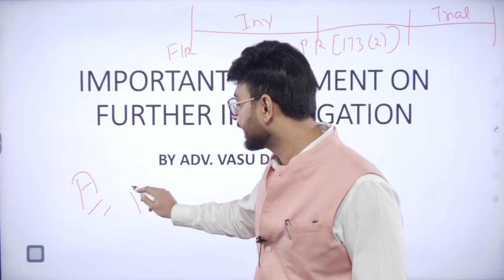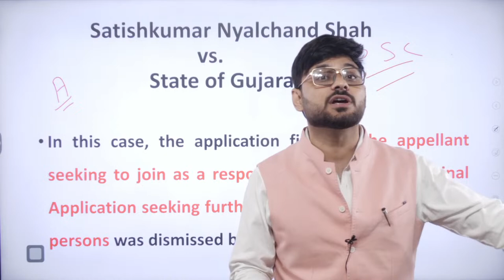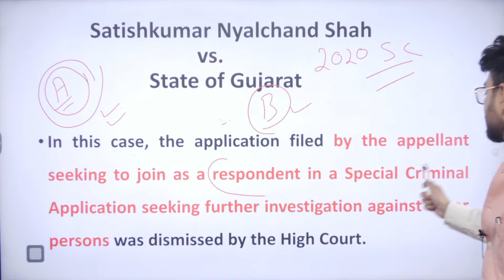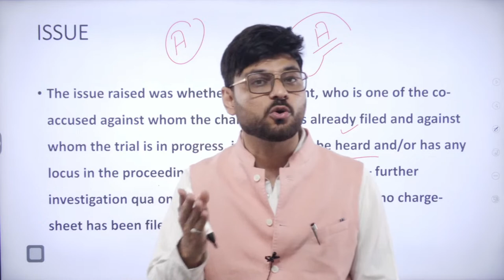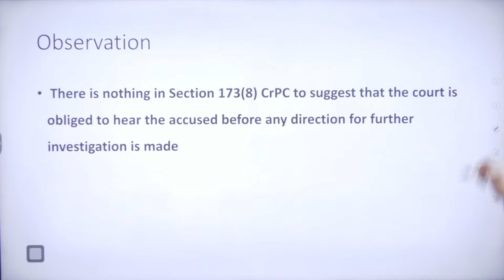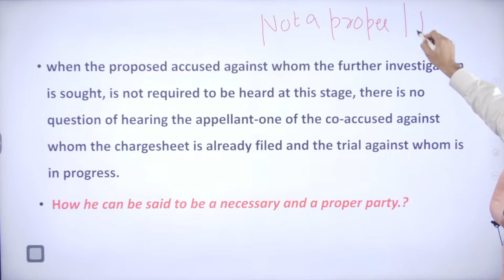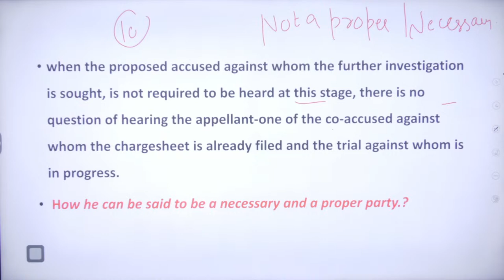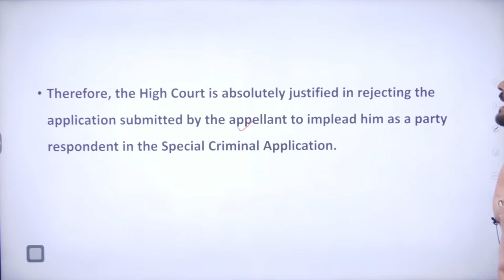Important Judgement on Further Investigation | Criminal Procedure Code | StudyIQ Judiciary | CPC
This video covers some of the landmark judgments of the Civil Procedure Code (CPC), which are essential for every law student and judiciary aspirant to know. The video presents a detailed explanation of each case and its significance in the legal system. The video is an excellent resource for anyone interested in learning about the CPC and its practical applications.